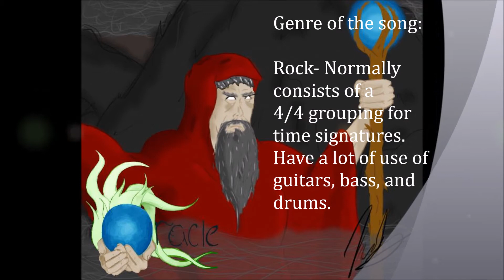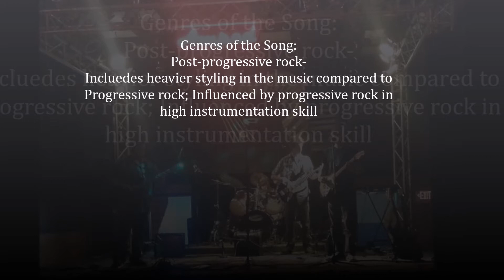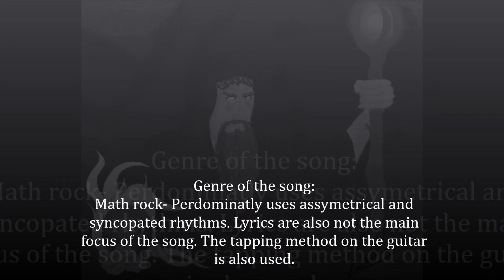Oracle Medley video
A medley of Oracle songs. I made this for my English 110 class and UNM.